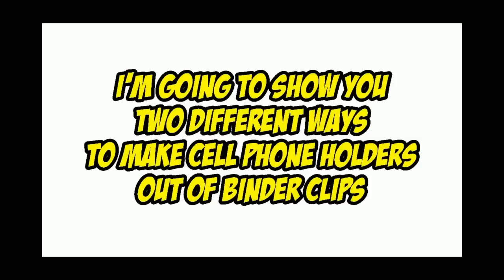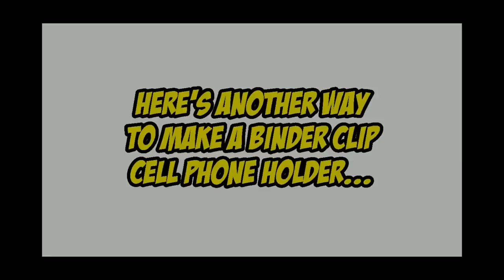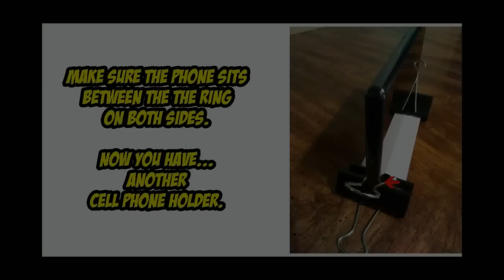Binder Clip Cell Phone Holders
A DIY cell phone holders, using binder clips.  This video shows you 2 different ways to make a binder clip cell phone holder.